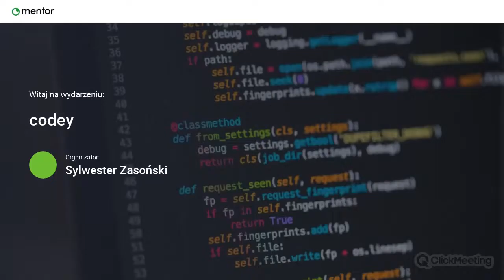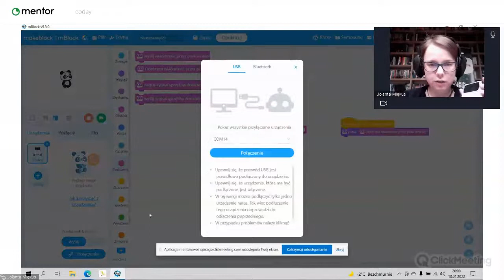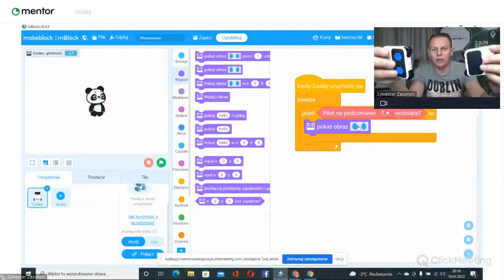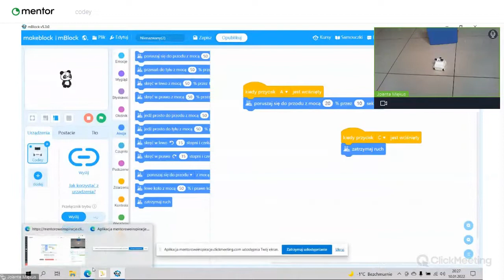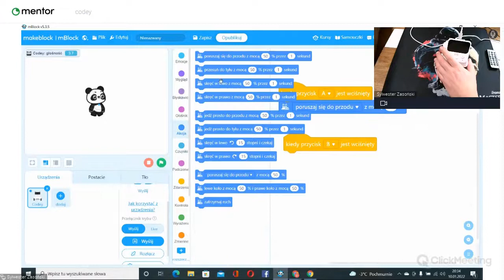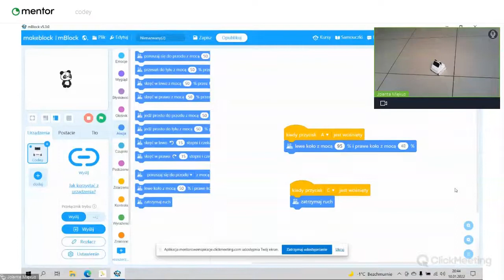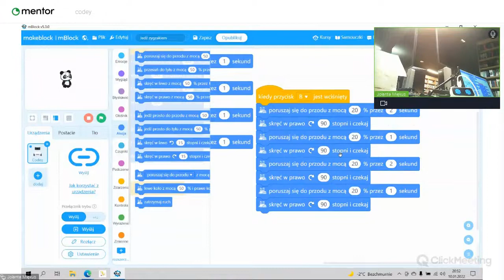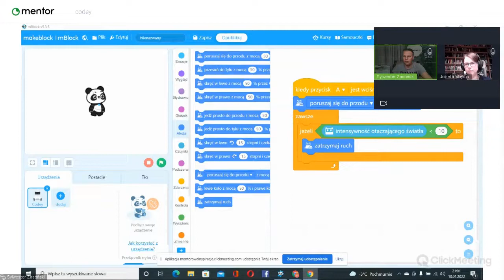Poznaj podstawy kodowania z Codey Rocky - część IV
Jolanta Miękus i Sylwester Zasoński